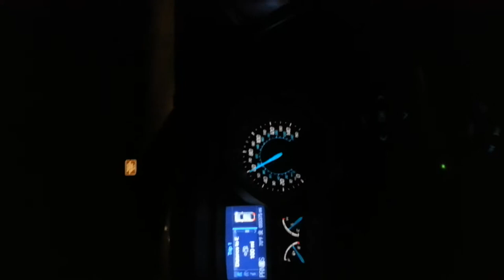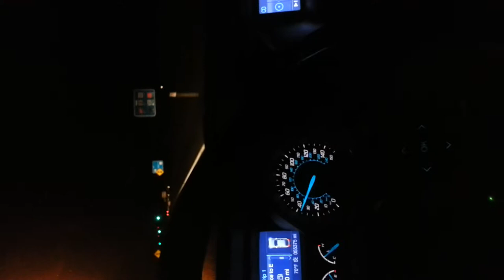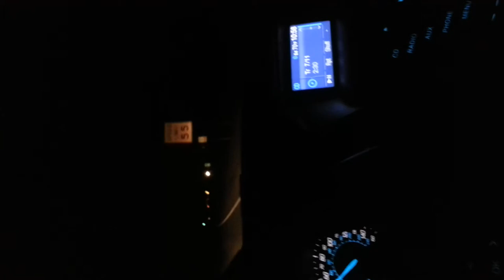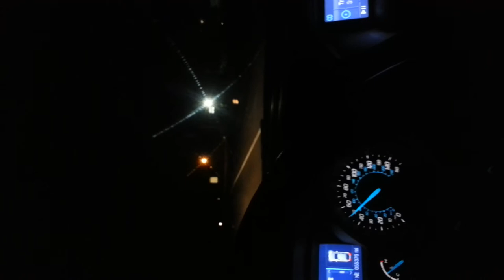If you had called yesterday - Julie roberts..tlo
The way I feel sometimes :-/